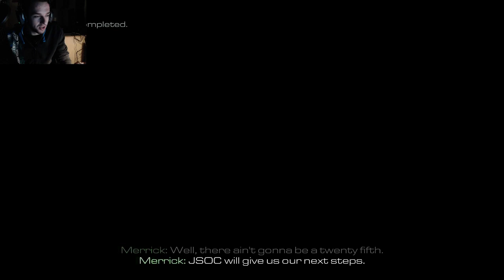Call of duty Ghosts (Next-Gen) - FABRIEKJE OPBLAZEN!?! #13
Ik speel de next gen versie van call of duty ghosts. Op de PC! Wil je sander zijn ervaringen zien? Check de video dan snel!